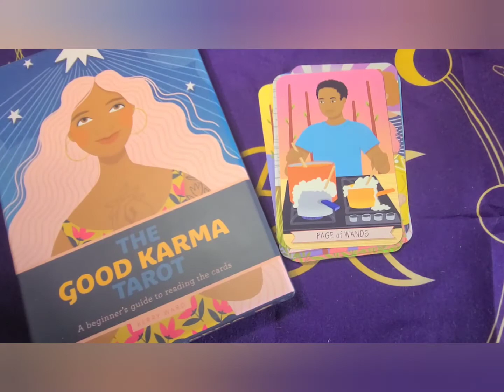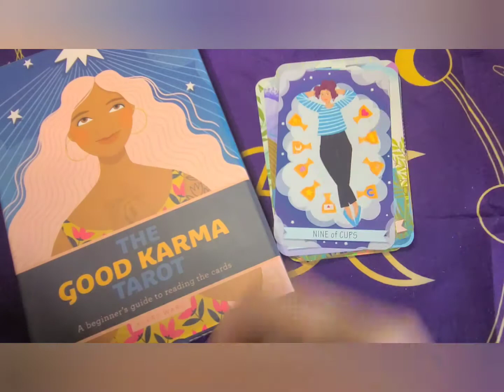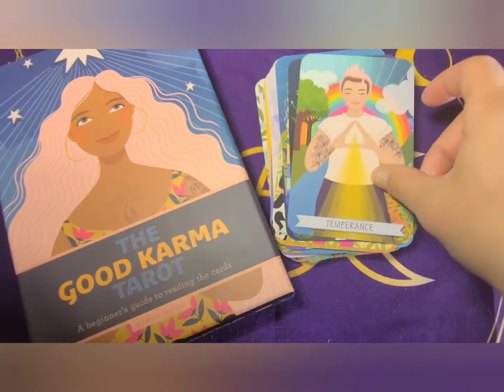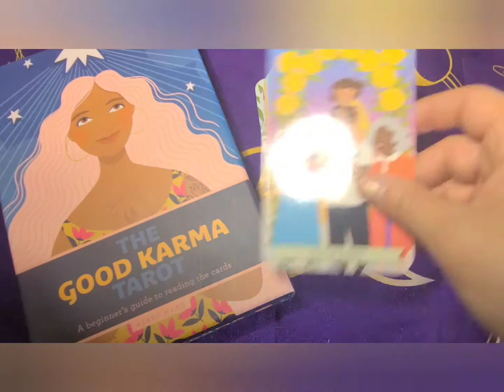The Good Karma Tarot Deck Full Flip Thru